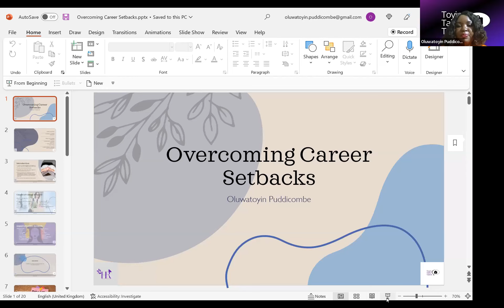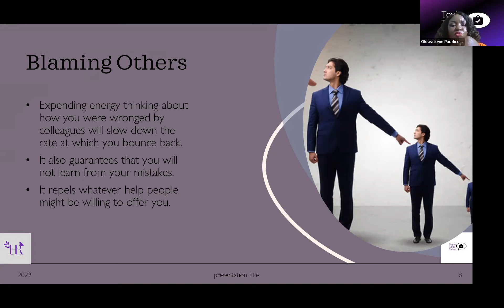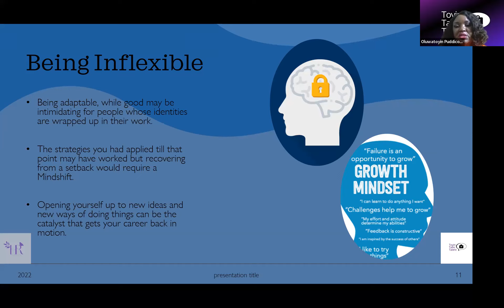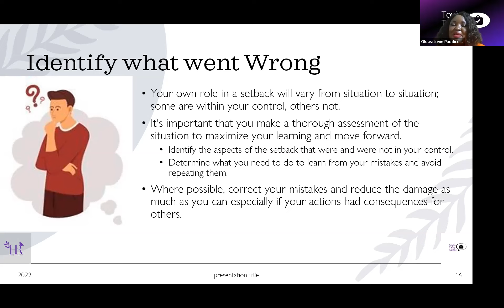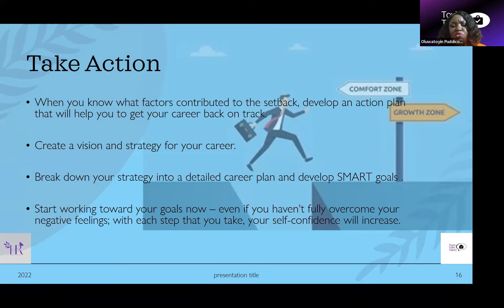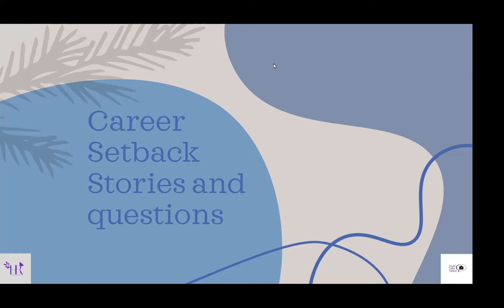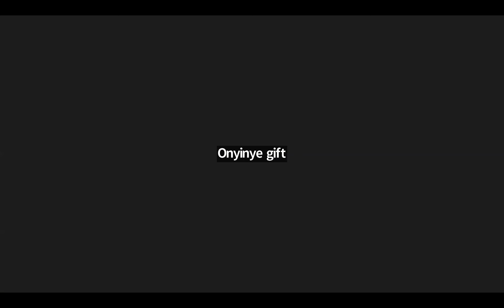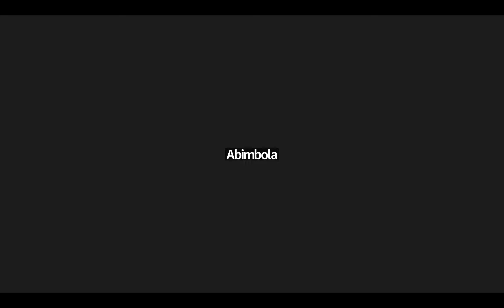Overcoming Career Setbacks